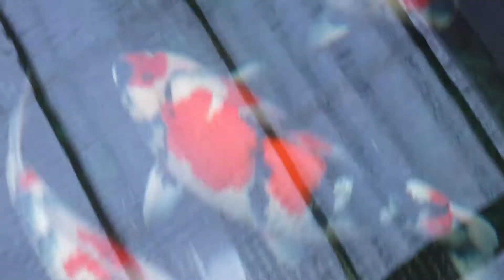65cm Isa Sansai Showa